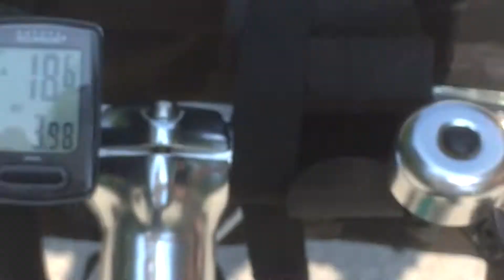東京アウトドア気分で珈琲リモートワーク：セルフカフェ併設〜日比谷公園〜 100 little-known scenic coffee spots of Tokyo【名所 東京珈琲百景】#007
天気の良い日に、室内でこもって仕事をするのは嫌だったので、自転車で出てアウトドア気分でリモートオフィスを設営しました！（セルフカフェ併設でコーヒー付き 笑）

あえての東京のど真ん中ですが、
大手企業が出社を控えているので人手は少なく
静かな環境で外コーヒー＆リモートワーク。

自転車でちょこっと出かければ、
東京の自然の中でもアウトドアっぽい中で仕事ができました！！

室内での仕事に飽きたら、
日比谷公園でリモートオフィス＆セルフカフェを開設してみてはいかがでしょう？

【名所 東京珈琲百景】（東京コーヒー百景）

外でコーヒーを淹れて飲むために、
東京都内で隠れた穴場のコーヒースポットを発見する旅に、
ひっそり出かけます！（東京コーヒー百景）

目指すは100ヵ所の名所発見、
自転車こいで、ゆる〜く、ひっそり始めます。
（途中で挫折したらごめんなさい・・・）

‹珈琲百景、選定７つの条件›

・コーヒーを美味しく頂ける景色、そして何より『癒される』場所
・一人でコーヒーを淹れていても奇異な目で見られにくい（恥ずかしがり屋さんでもOKな場所）
・ソロで居ても落ち着く、カップルで行っても楽しい
・東京都23区内（無かったり、気分が変わったら拡大します・・・）
・公共交通機関は可能な限り使わない（今のところ・・・）
・移動は人力のみで。（Eバイクだけは頼らない！笑）
・背景にランドマークになるものや、画力のある場所を選ぶ（可能な限り・・・）

こんな所が、100ヵ所もあるのかなぁ・・・（条件は気まぐれで変更するかも〜）

“ Chill spot " （チル スポット）
One Hundred little-known scenic spots of Tokyo
where you can enjoy coffee deliciously

“Odaiba Marine Park” 〜 Coastal space with views of the Rainbow Bridge & City, Plus Five Rings. 〜

【コーヒー、使用ギアなど】

・コーヒー抽出：ハリオ V60 １回抽出ドリッパー MUGEN（ムゲン , HARIO MUGEN - One Pour Dripper）

・コーヒーミル：ポーレックス コーヒーミル２ ミニ（PORLEX MINI COFFEE GRINDER 2）

・コーヒー豆：グァテマラ カフェ・ピューマ（GUATEMALA Cafe Puma）
　　　　　　　品種：ブルボン、カトゥーラ（カツーラ）、ティピカ（Bourbon , Caturra , Tipica）
　　　　　　　乾燥：アフリカンベッド 天日乾燥
　　　　　　　精製方法：水洗式（ウォッシュド , Washed）

・マグ：DOD 放浪コロリマグ（HORO COLORI MUG）

・テーブル：キャプテンスタッグ アルミロールテーブル（CAPTAIN STAG）

・椅子：ヘリノックス チェアゼロ（Helinox chair zero）

・自転車：ジャイアント エスケープ R3（GIANT ESCAPE R3） 2020

・フロントバッグ：ロックブロス ハンドルバーバッグ（ROCKBROS Handle Bar Bag）

・リアキャリア：トピーク スーパー ツーリスト DX チューブラー ラック（TOPEAK Super Tourist DX Tubular Rack）